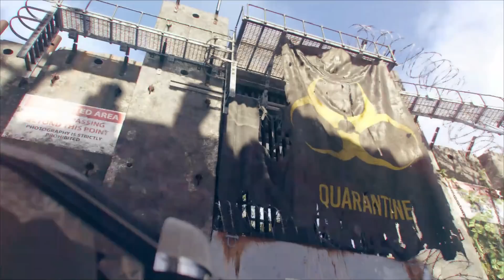The Division 2 - Koop-Gameplay German #1 - Let's Play The Division 2 PC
The Division 2 bei Amazon kaufen

"EIL: Idioten überrennen Washington!" Was klingt wie politischer Alltag ist bei uns das fantastische Koop-Let's Play zu The Division 2 im Koop mit Daniel, Fritz und Michi.